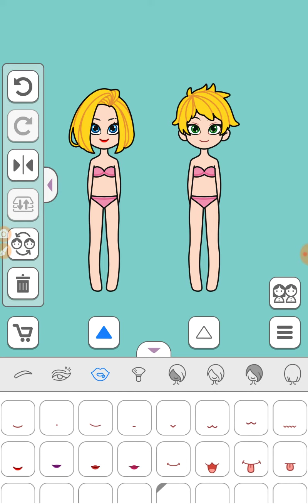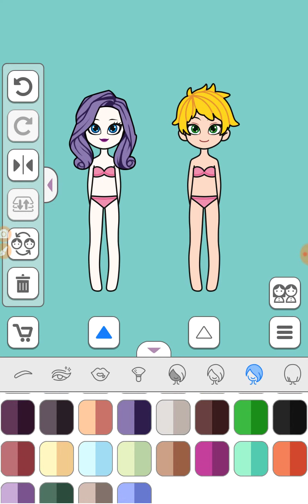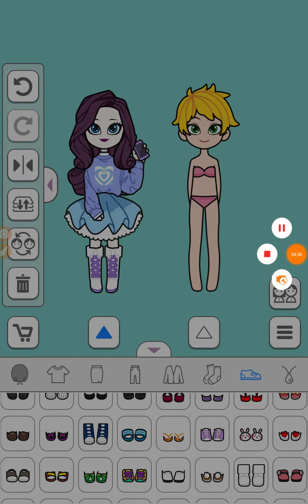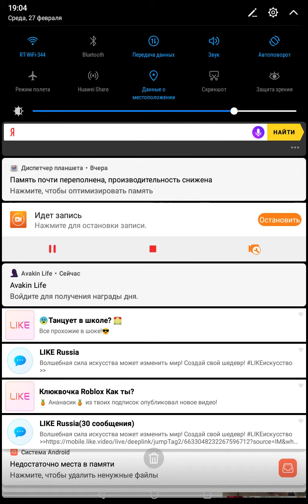Рарити и Эплджек